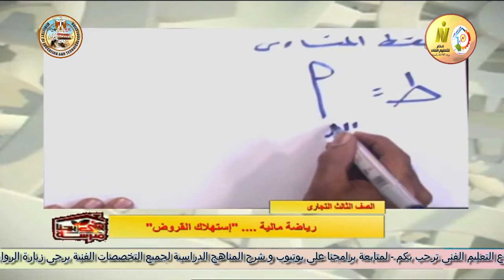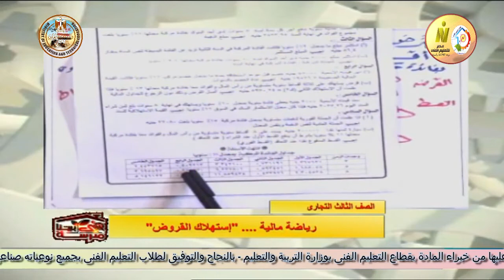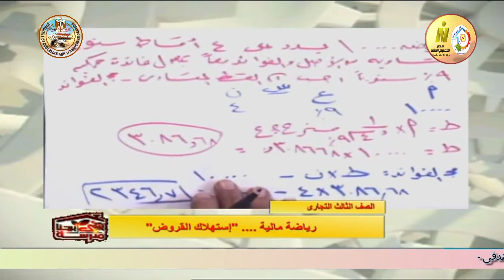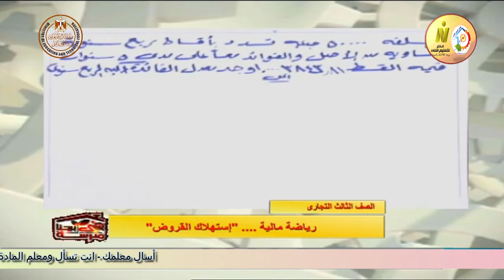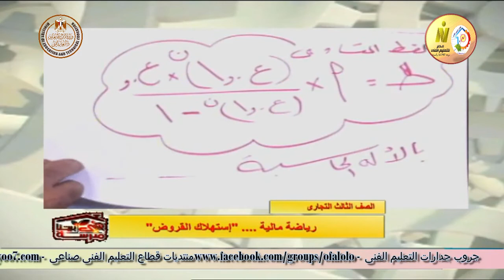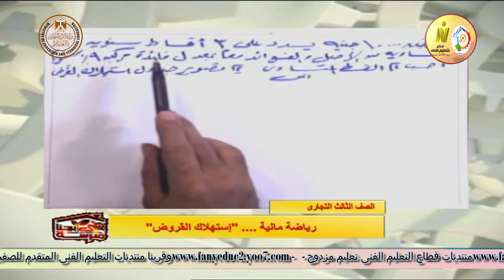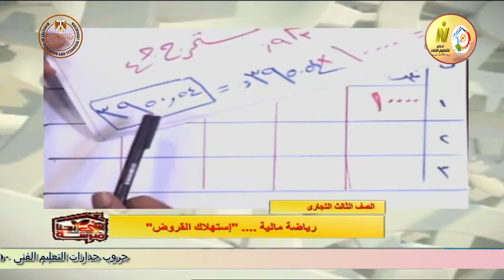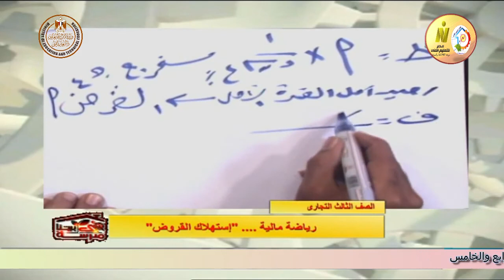الصف الثالث تجارى - تسويق وسوق المال - رياضة مالية - استهلاك القروص - أ فتحى عبد الكريم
وقريبا منتديات التعليم الفنى المتقدم للصفين الرابع والخامس